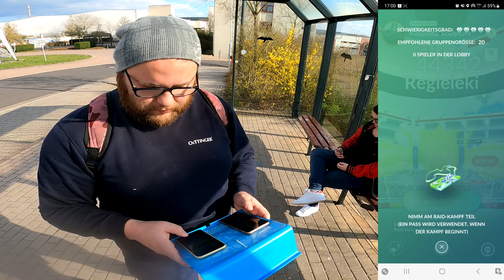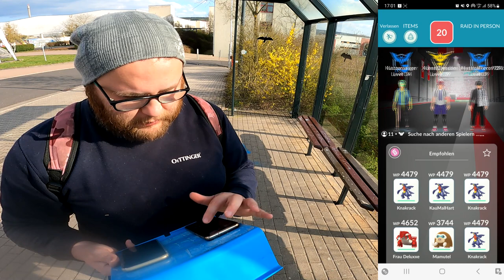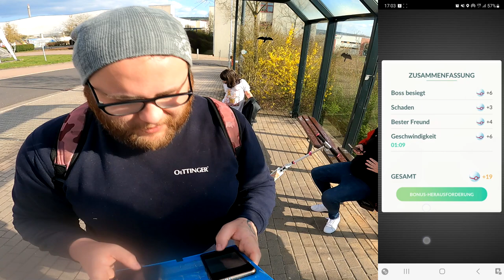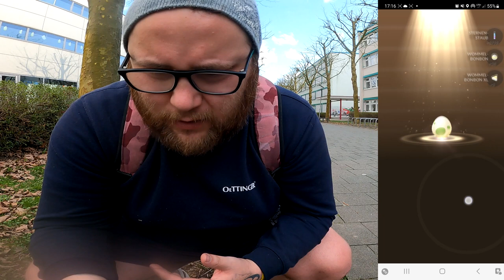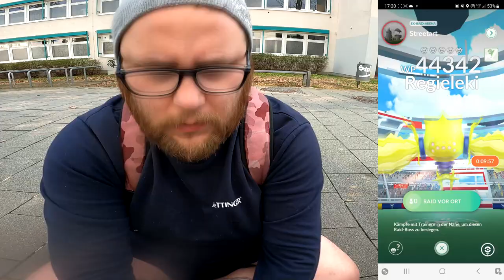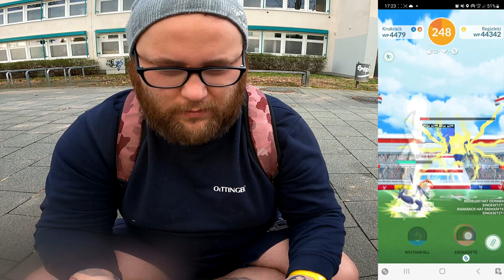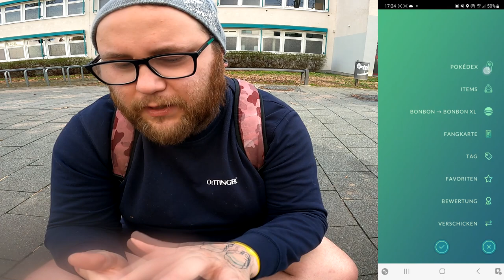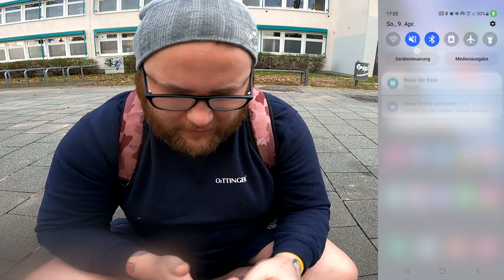Meine REGIELEKI Top Raid Ausbeute & Fazit | Pokémon GO Deutsch # 2421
GUMMA !!!

Mein Trainer Code : 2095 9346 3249